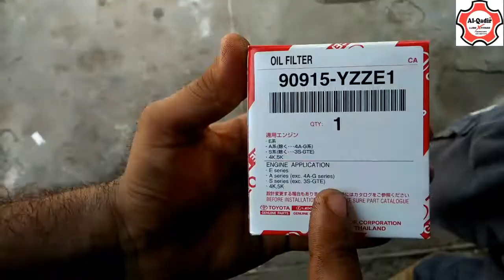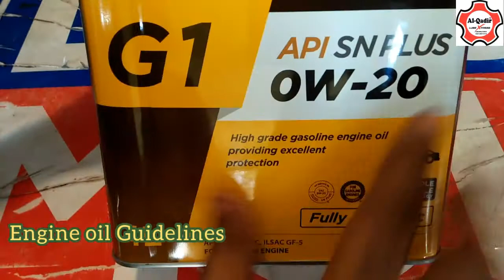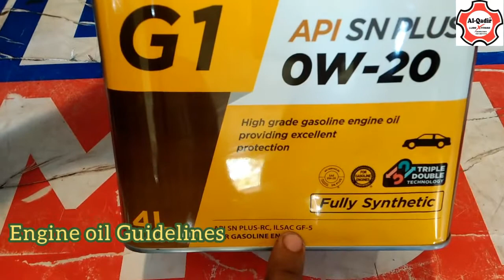Toyota Sienta 2016 Model Engine Oil change By "AL-Qadir Lube Xpress" Engine's oil Guidelines"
Toyota Sienta 2016 Model Engine Oil , Oil filter , Air filter , AC filter , Break Oil , Coolant , Auto transmission Gear oil replacement service are available :

Available are :

Engine flush , Oil additive , Injunction Cleaner , Sonax Polish , Sonax Shampoo ,
Cosmic polish , Cosmic shampoo , WD-40 ,
Mothers Shampoo , Mothers polish , Glint ,
Formula 1 , Scratch Out , Key rings , 7CF ,
Microfiber clothes , Air fresheners , STP ,
areon gel , Turtle Wax , Tyre Wax , Leather Wax , Battery water , Coolant , Break Oil , Etc.

Bikes Cars Trucks oils are available ,

Fully synthetic API SN plus and API SP
0W16_0W20_0W40_5W30_5W40_5W50.Etc.

Diesel engine's Oil are available ,

Industries Oils are available ,

Best Quality of (AL-Qadir Lube Xpress)

((((Quality is our core value))))

Since 1995 :

Owner :
Abdul Rasheed Rashid Butt
M.Faisal Butt

Address :
273 Ravi Block Allama Iqbal Town Lahore Pakistan ,